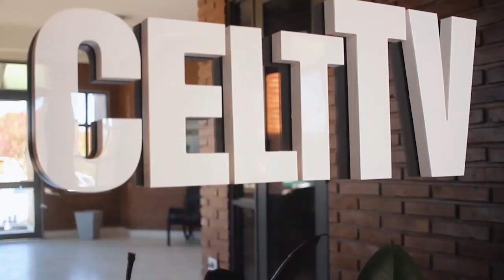2023 01 05 OPINIONES